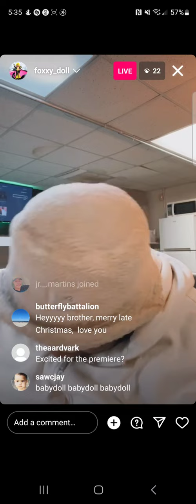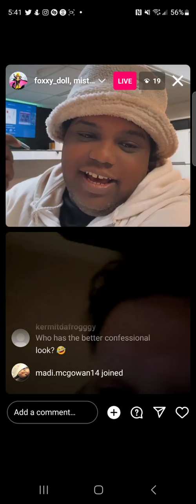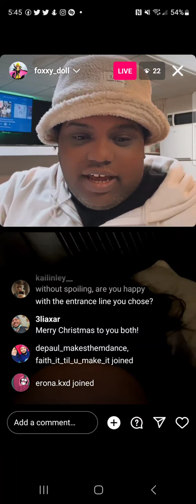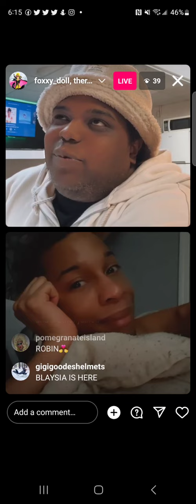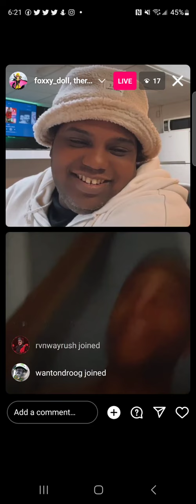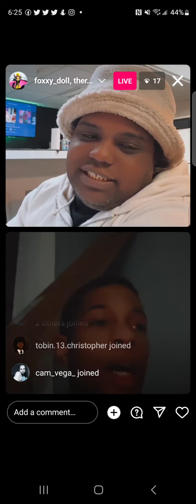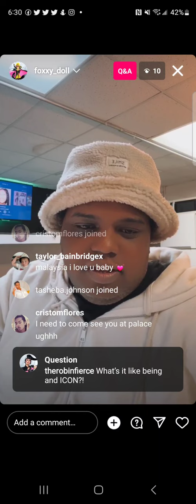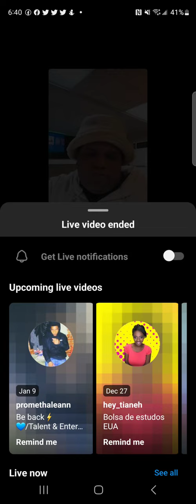malaysia babydoll foxx - rpdr s15 🇺🇸 - instagram live - monday, 26 december 2022